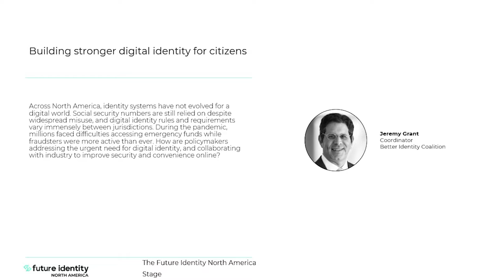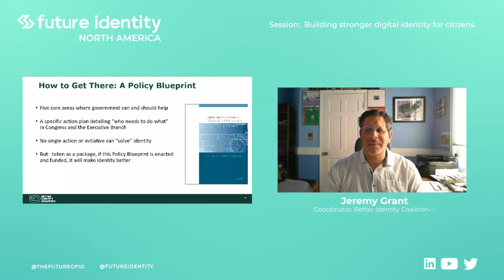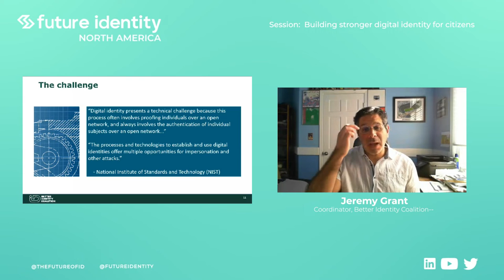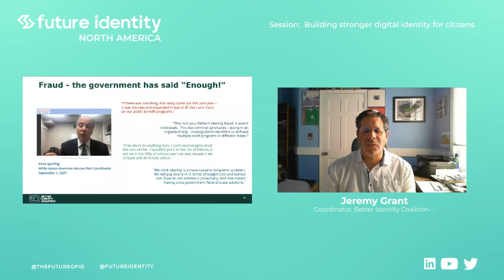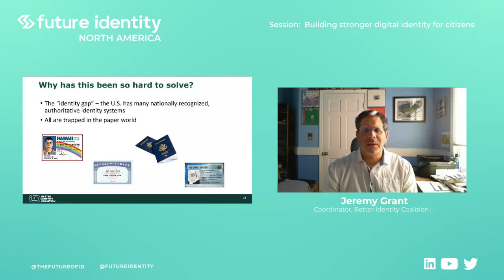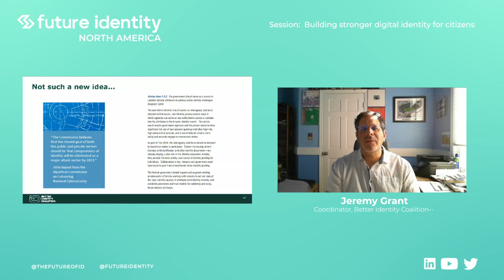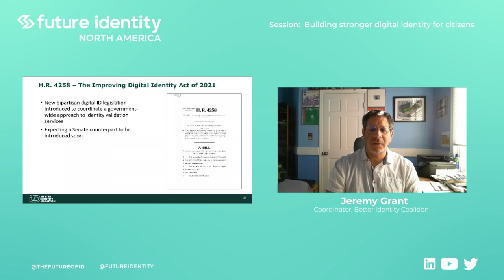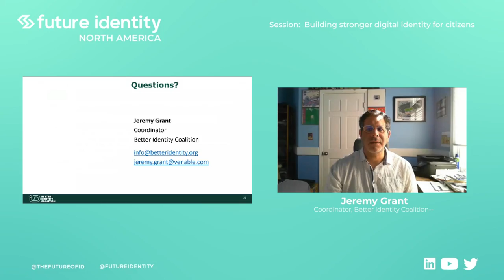Building stronger identity for citizens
Across North America, identity systems have not evolved for a digital world. Social security numbers are still relied on despite widespread misuse, and digital identity rules and requirements vary immensely between jurisdictions. During the pandemic, millions faced difficulties accessing emergency funds while fraudsters were more active than ever. How are policymakers addressing the urgent need for digital identity, and collaborating with industry to improve security and convenience online?

• Jeremy Grant, Coordinator, Better Identity Coalition